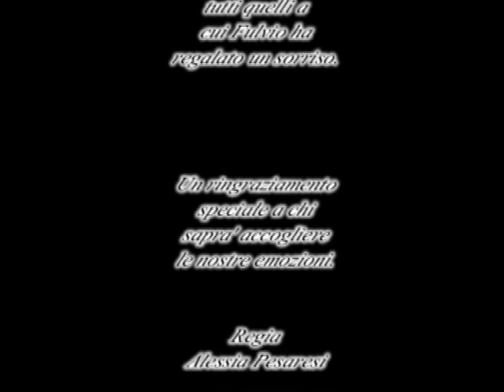A Fulvio. A due anni dalla sua partenza.avi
A Fulvio e ai suoi eterni vent'anni.